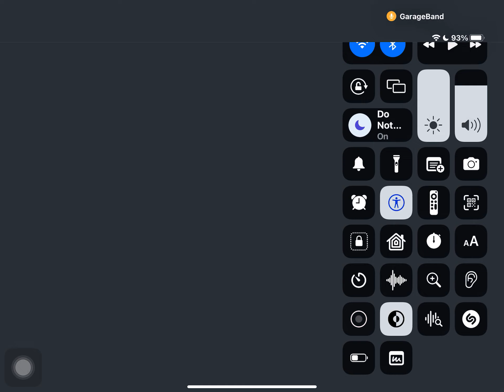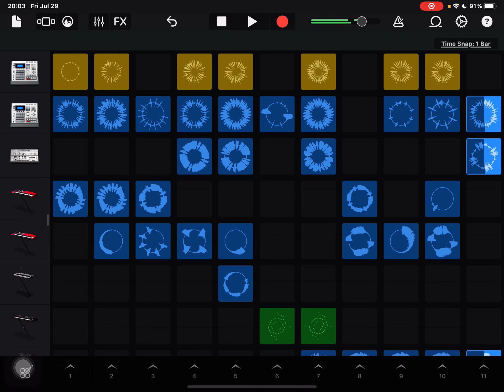Ralphie The Eskimo-Pom - Astronaut (feat. Zxcvbnm)